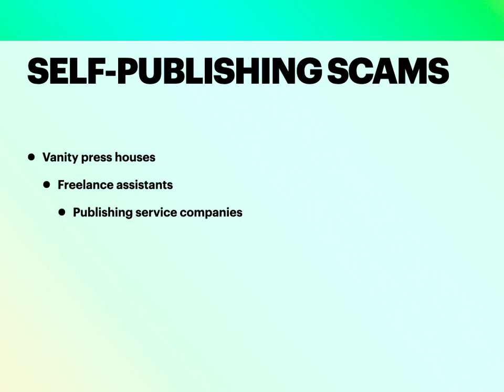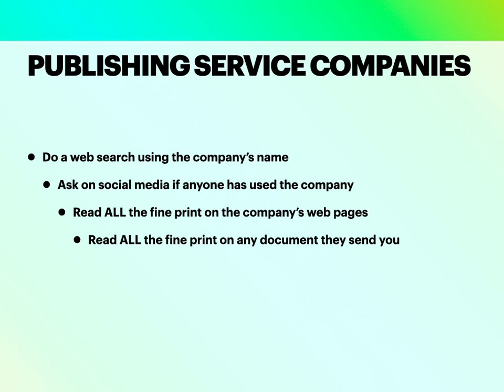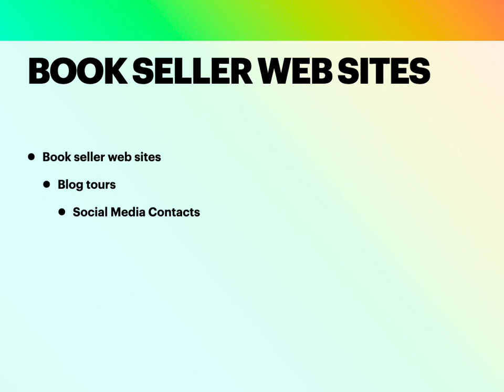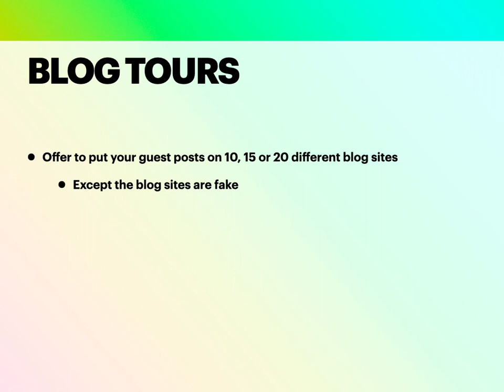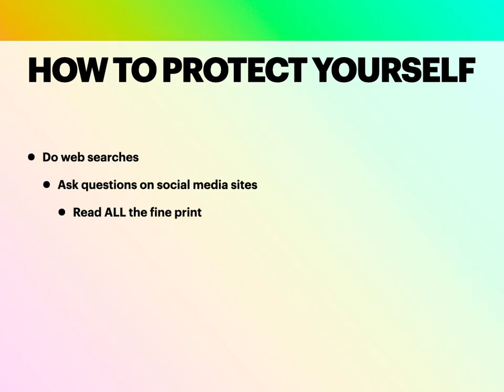Self-publishing and marketing scams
Scam artists prowl the web searching for inexperienced authors.  The scammers offer publishing or marketing help in an attempt to empty the author's wallet.